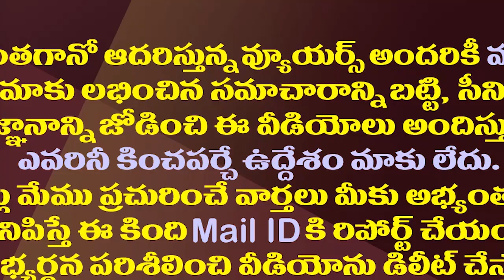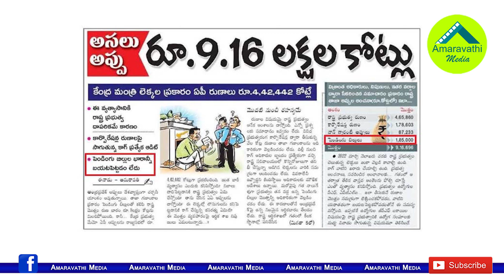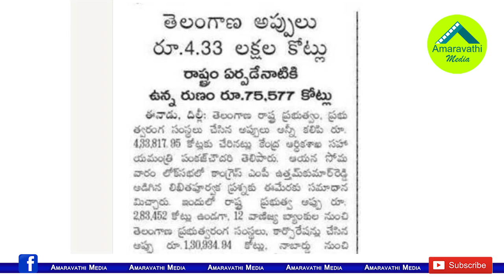జగన్ పై విషం..కేసీఆర్ అంటే భయం..ఈనాడు లెక్కే వేరు| Eenadu's Different Opinions On KCR And YS Jagan